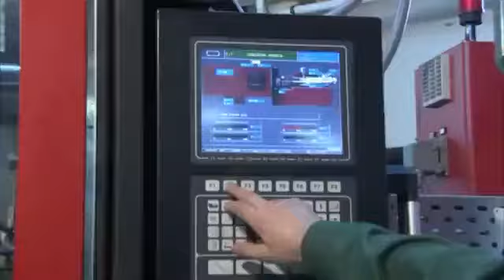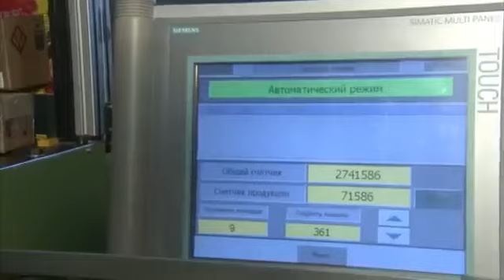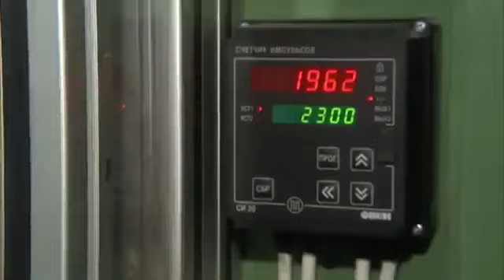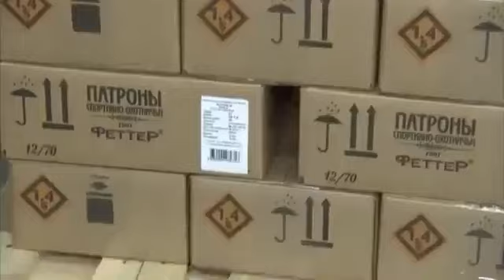٢ أكتوبر، ٢٠٢٠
انه مصنع رائع لصنع خرطوش الصيد😍